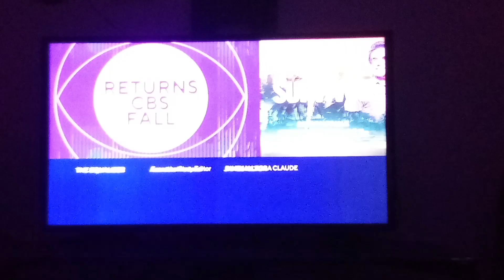The Equalizer Season 5 Return to CBS Fall Promo